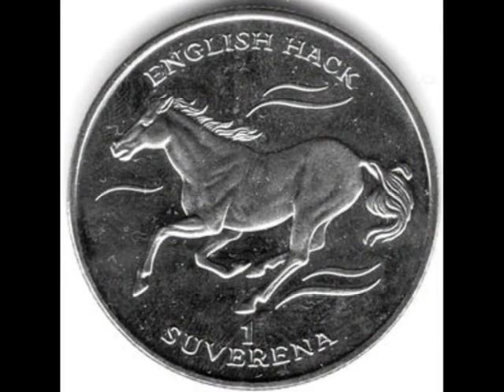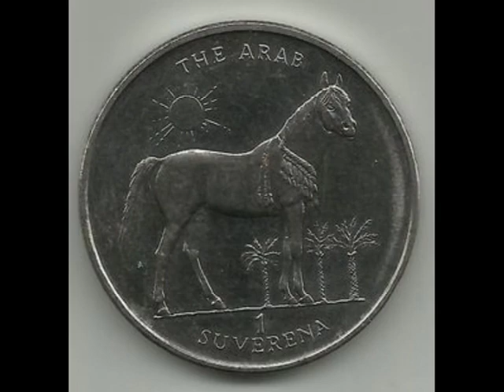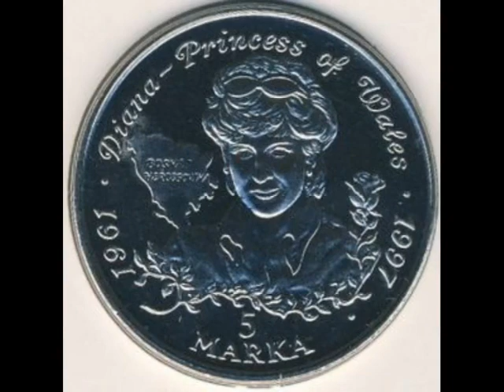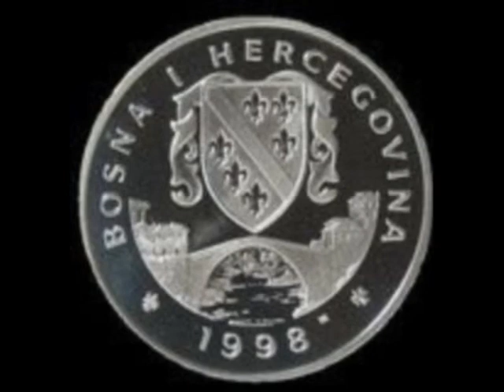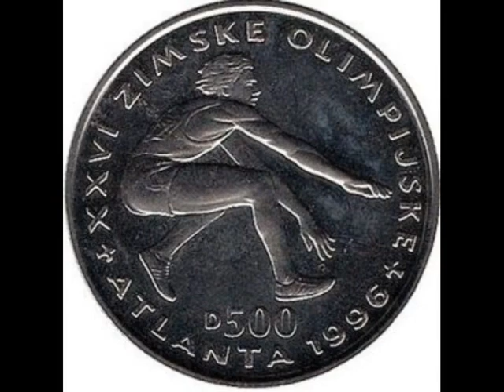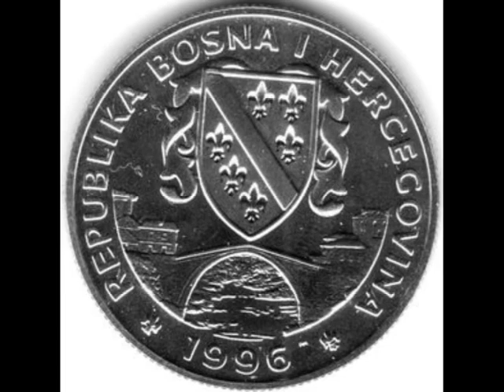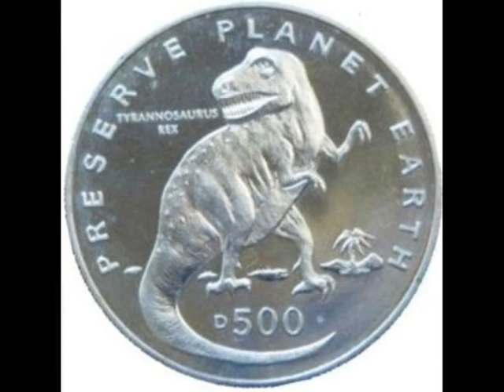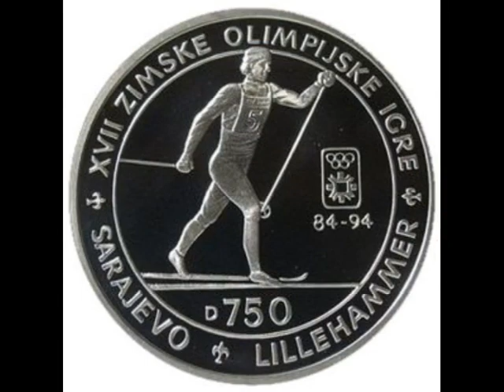Coins of Bosnia and Herzegovina is the Convertible Marka of Bosnia and Herzegovina -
Send help, donate channel Bosnia and Herzegovina convertible mark, Bosnia and Herzegovina appearance.
The monetary unit of the Republic of Bosnia and Herzegovina is the convertible mark, which is equal to 100 feninga. In the cash circulation there are coins of 5, 10, 20, 50 feninga and 1, 2, 5 marks.
Bosnia and Herzegovina convertible mark was created as a result of Dachowski agreements in 1995 and replaced the Dinar of Bosnia and Herzegovina, Croatian kun and Republika Srpska Dinar as the currency for Bosnia and Herzegovina in 1998. Bosnia and Herzegovina convertible mark at face value was pegged to the German mark. As was the replacement of the German mark to the Euro in 2002, the Bosnian convertible mark uses the same fixed exchange rate to Euro that the German currency (that is, 1 EUR = 1.95583 BAM).
9 December 1998, coins were introduced in denominations of 10, 20 and 50 feninga designed by the Bosnian designer Kenan Secitem; coins of 1 mark and 2 marks were released on July 31, 2000. Coins 5 feninga and 5 marks were introduced on 5 January 2006. Coins 5 feninga and 1 brand made of Nickel-plated steel coins of 10, 20 and 50 feninga of madnani steel, and coins of 2 and 5 marks is bimetallic.